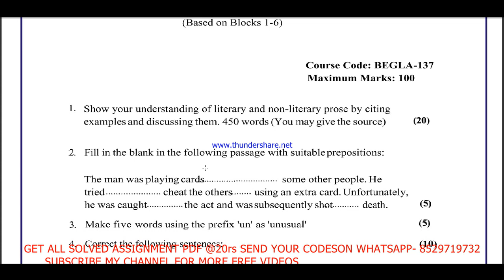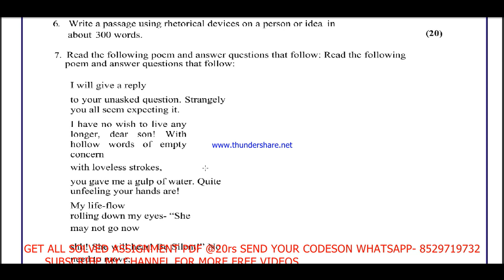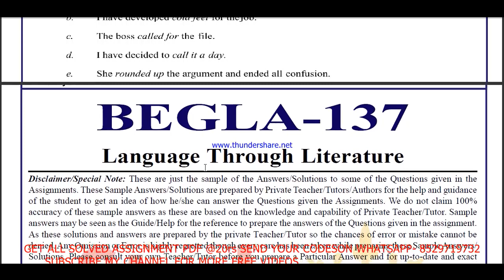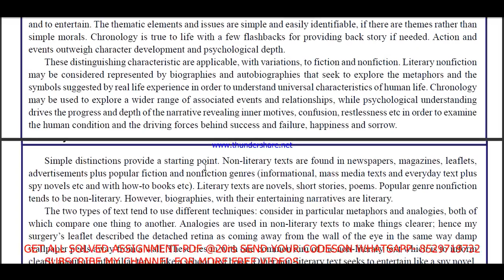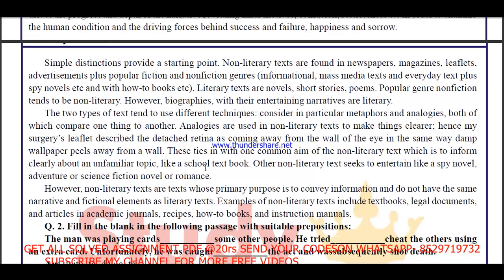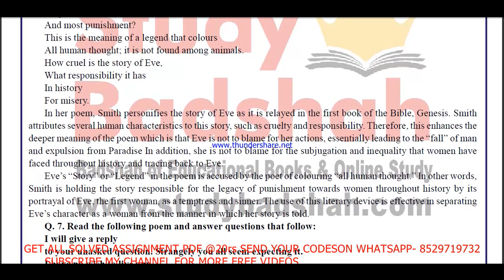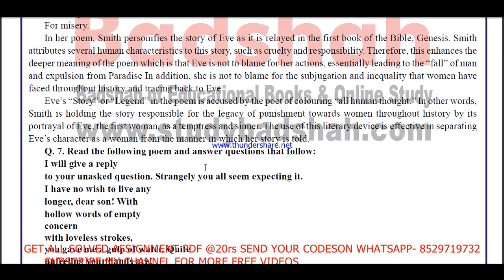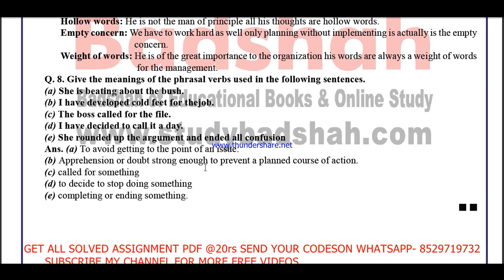BEGLA 137 solved assignment in English 2020-21 / BEGLA-137 Ignou solved assignment with answer free.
BEGLA 137 in English solved assignment 2020-21 / IGNOU EXAM NOTES / Guides 40% Flat.Discount.

BEGLA - 137 solved assignment in English 2020-21

ignou bag solved assignment 2021,
ignou bag solved assignment,
ignou bag solved assignment 2020-21 free,

assignment,
assignment solution,
solution of assignment,
ignou assignment question,
ignou assignment,
ignou,
ignou assignment 2021,
ignou ma solved assignment,
ignou mcom assignment,
ignou solved assignment answer,
ignou online,
ignou last year solved assignment,
ignou assignment 2020-21,
ignou solved assignment free of cost,
ignou classes,
BAG ignou solved assignment 2020-21,
ignou solved assignment kaise download kare,
ignou BAG assignment,